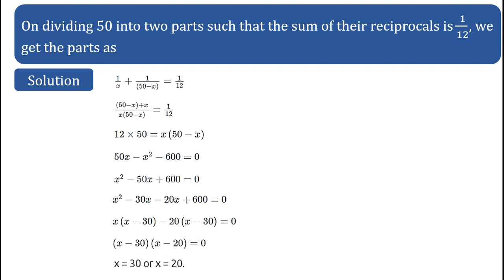On dividing 50 into two parts such that the sum of their reciprocals is 1/12, we get the parts as